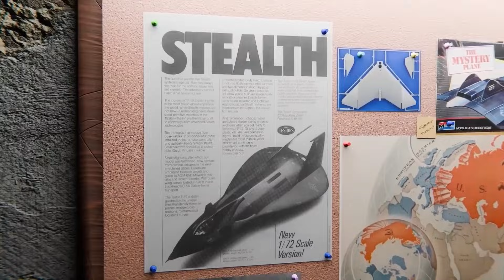F-19 Jet Fighter in Action | The Stealth Legend Explained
The F-19 Jet Fighter in Action is one of the most talked-about stealth aircraft in history—yet no official photo, flight record, or military confirmation has ever proven it existed. So how did a jet that never flew become one of the most famous fighters of the Cold War era?

In this cinematic breakdown, we uncover the stealth legend behind the F-19 Jet Fighter in Action, exploring how secrecy, speculation, and early stealth technology blurred the line between myth and reality. From Cold War black projects to modern stealth doctrine, this story reveals why the F-19 still fascinates aviation fans today.

F-19 Jet Fighter,f19 jet fighter,f 19 fighter jet price,f 19 fighter jet usa,is there an f 19 fighter jet,why is there no f 19 fighter jet
Why you should watch this video:

Understand the real history behind the F-19 stealth fighter legend

Learn how Cold War secrecy created powerful military myths

Discover how stealth technology actually works in modern air combat

See the difference between pop-culture designs and real stealth aircraft

Gain deeper insight into black projects and classified aviation programs

F-19 Jet Fighter in Action

If you want the next part—where we reveal real secret aircraft myths and what’s actually flying today—this story is just the beginning.